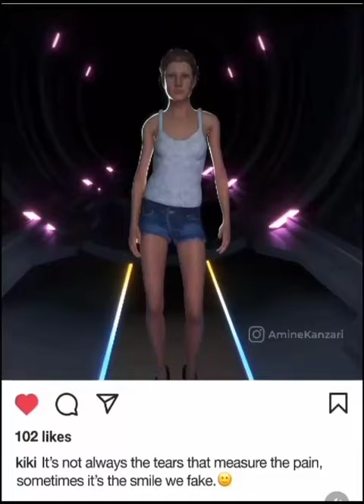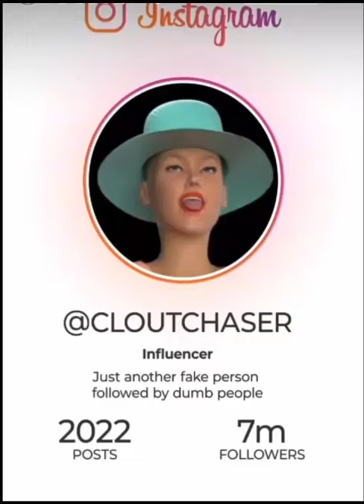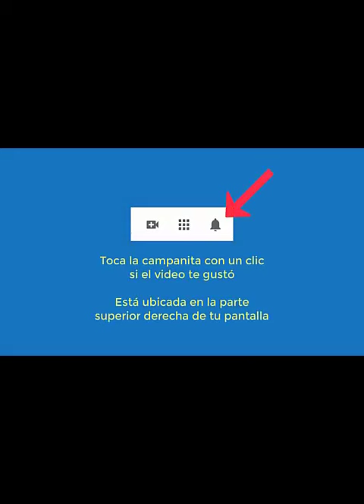Valores del ser humano moderno, alaban a la estupidez humana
CURSOS DE HIPNOSIS AURELIO MEJÍA EN 2024: Bogotá, Ciudad de México, Las Vegas, Alemania, Madrid, Barcelona, Lima, Medellín. Contactar a Luz Miryam González, +.57 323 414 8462